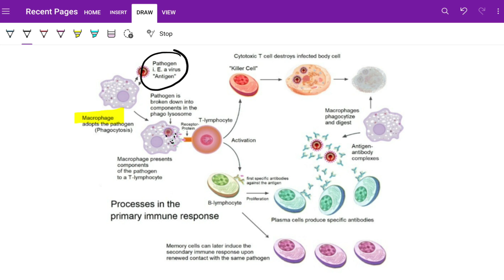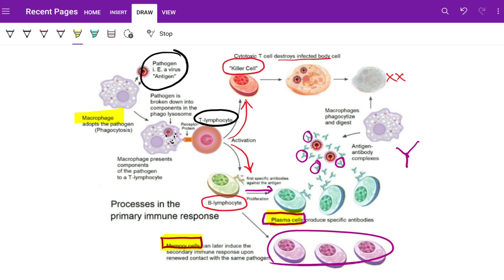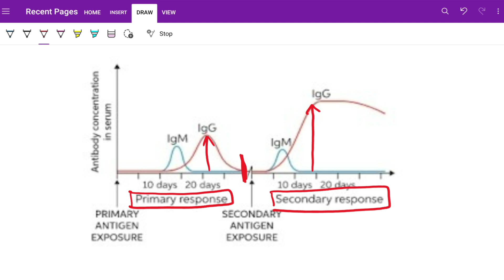କୋଭିଡ୍‌ ଟିକା ପରେ କରୋନା କାହିଁକି? || Am I Safe After COVID 19 Vaccination? || IN ODIA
ଜାଣନ୍ତୁ କୋଭିଡ୍‌ ଟିକା ବିଷୟରେ ଆପଣଙ୍କ ପ୍ରସ୍ନର ଉତ୍ତର ଏବଂ କୋଭିଡ୍‌ ଟିକା ବିଷୟରେ ଅନେକ ଜଣା ଅଜଣା କଥା । ଅନେକ ଅନ୍ଧ ବିଶ୍ୱାସ ଏବଂ ଅନେକ ବୈଜ୍ଞାନିକ ଜିନିଷ ଯାହା ଆପଣଙ୍କୁ ଜାଣିବା ଦରକାର କୋଭିଡ୍‌ ଟିକା ବିଷୟରେ ।

Know more about COVID19 vaccines. Many myths busted. Many queries answered. Watch the video till the end.

Dr Sarthak Satpathy is a full time Doctor by profession and he has lots of information to share on Health, Fitness, Lifestyle and Nutrition. In fact who else could possibly describe Human Body than a person who has studied it closely and he himself is in that field.